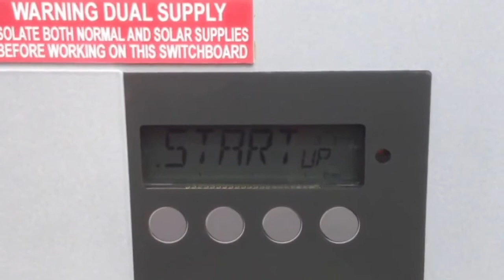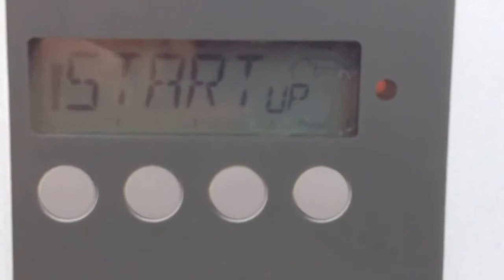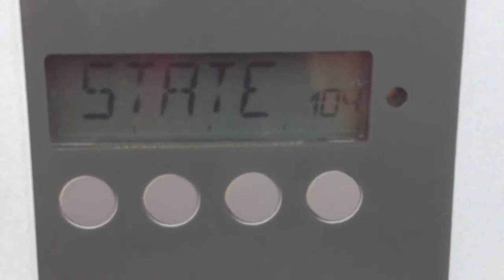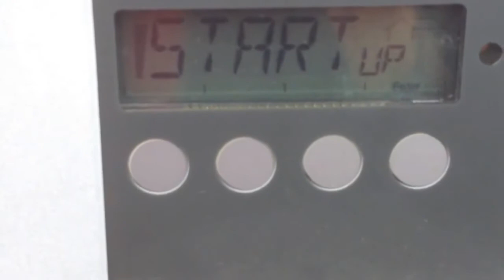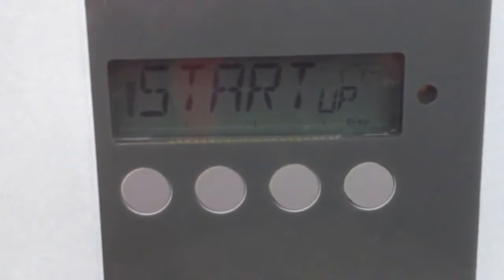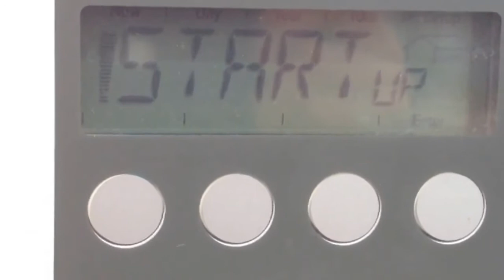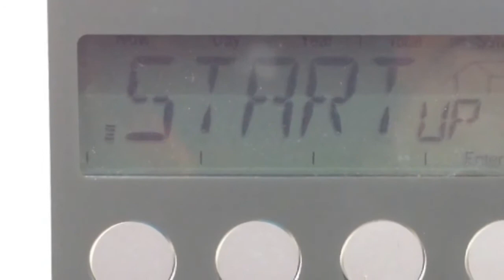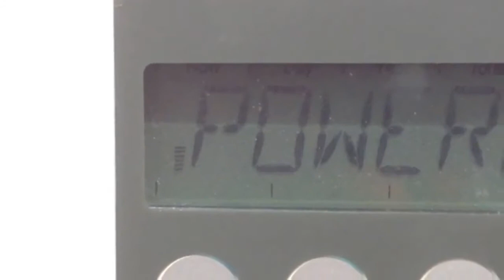Fronius STATE 443 error fault code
Is your Fronius solar power inverter displaying STATE 443 on the screen? If so you have a problem, check out this video to find out what you can do about it.